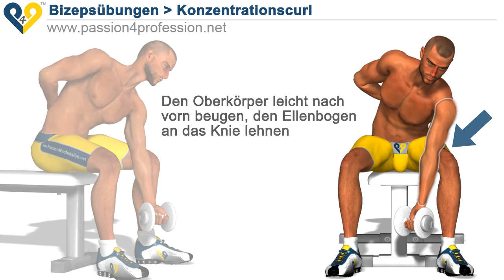Konzentrations curl - Bizepstraining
Konzentrations curl: Diese Bizeps-Übung ist ideal für die konzentrierte Bearbeitung des Bizepsmuskels, insbesondere des „unteren Teils".
Konzentrationscurl ist eine der wenigen Bizeps-Übungen, die in der Lage ist, den „Bizepsmuskel" zu isolieren und gehört deshalb zu den bevorzugten Trainingseinheiten von Bodybuildern aber auch von Profisportlern, die speziell ihre Bizepsmuskeln kräftigen wollen.